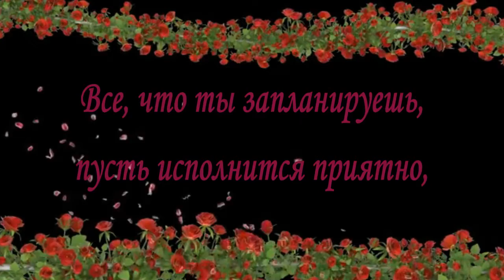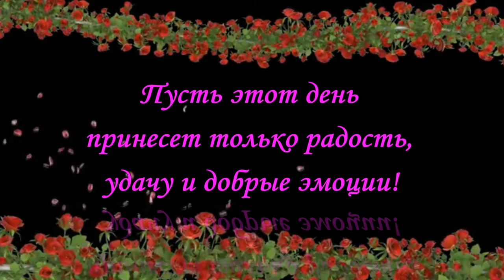Анимация Пожелание Хорошего дня мой любимый человек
Приятное Пожелание хорошего дня для любимого человека.
Как же приятно услышать с утра приятные слова от  любимого человека. И сразу на день обеспечено хорошее настроение
 Футажи можно скачать бесплатно для монтажа ваших  роликов. Если нужен другой фон - пишите в комментах -  выложу!